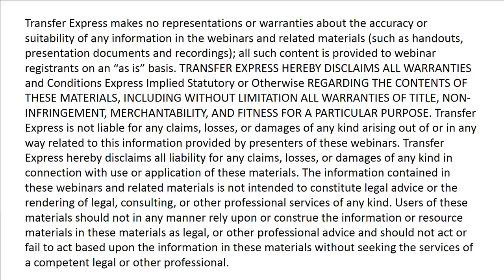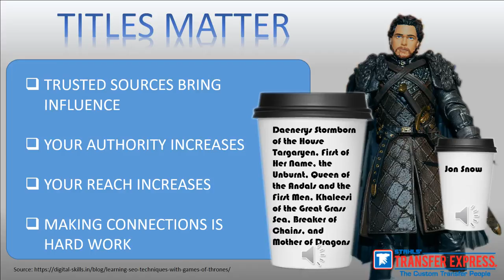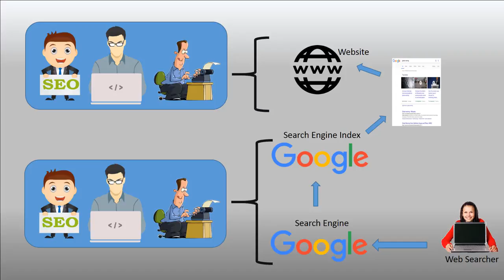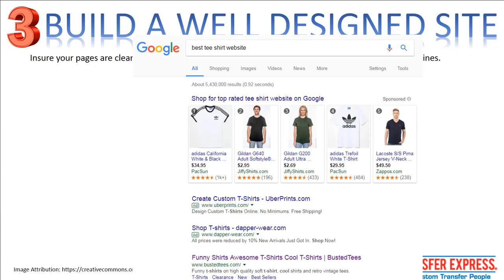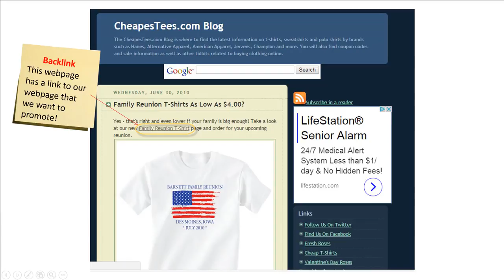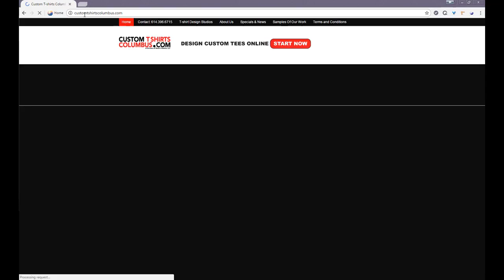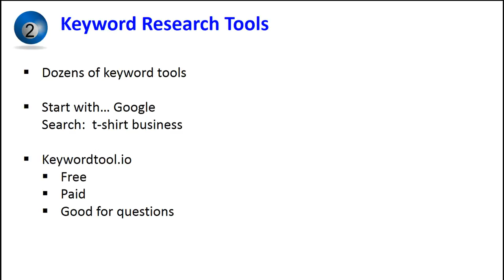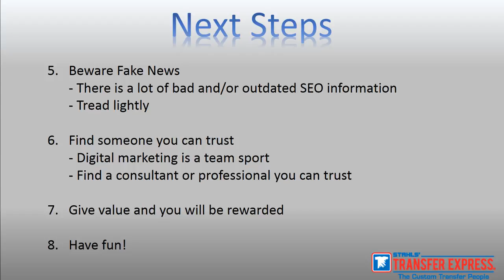SEO Basics- Webinar Feed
Search engine optimization (SEO) has a lot of benefits and can help lift your website traffic when done correctly. However, many small business owners cringe at the thought of trying to learn something so complex with limited resources to do so.

In this webinar, you will learn:
• What is SEO and why does it matter to your business
• The top 5 things you need to know about SEO
• How can you get started in leveraging SEO for your business
• Free and paid tools
• What should you do next